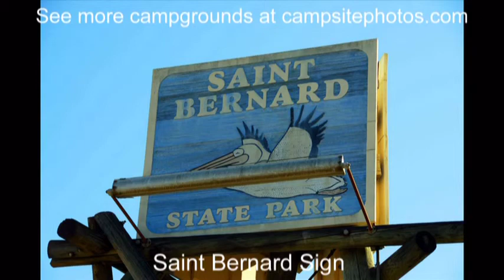Saint Bernard State Park, Louisiana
Saint Bernard State Park campground has 51 campsites with water/electric hookups and is located right along the Mississippi River. Cabins and lodges are also available for rent. Campsites can accommodate tents, trailers and RVs. Each campsite also has a table, fire ring and grill. Learn more and see photos of other campgrounds